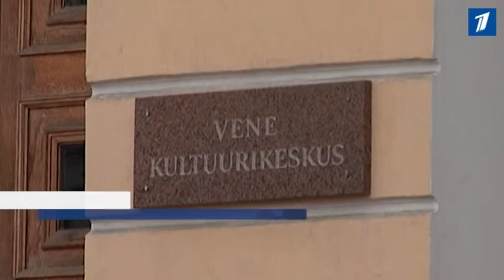К 2018 году в Таллинне могут понизиться счета за отопление